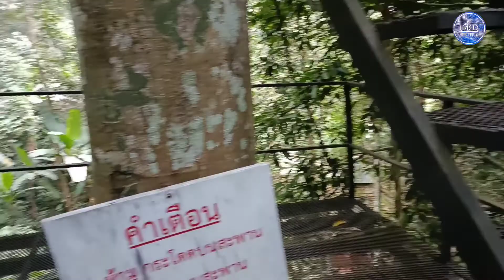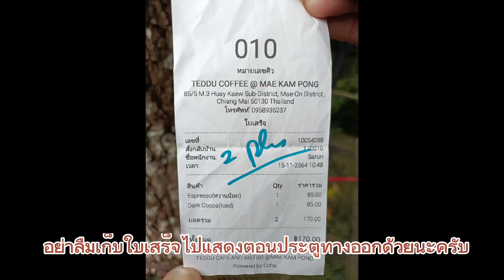92.Teddu Coffee - Teddu Inn Maekampong